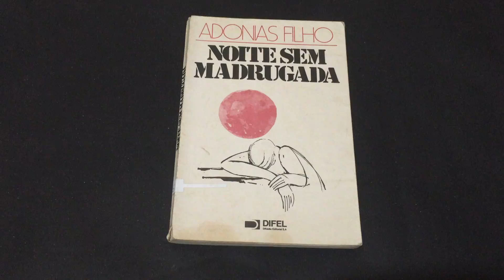IMG 7660Noite Sem Madrugada